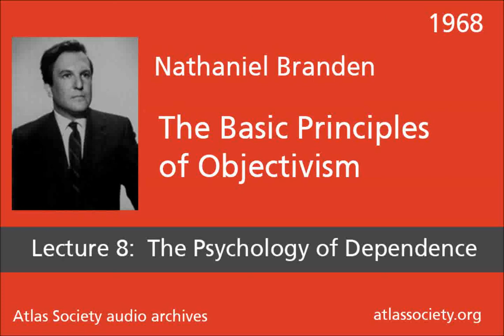Lecture 8: The Psychology of Dependence